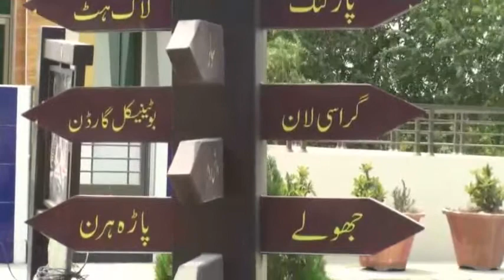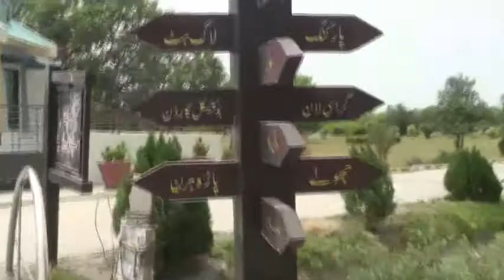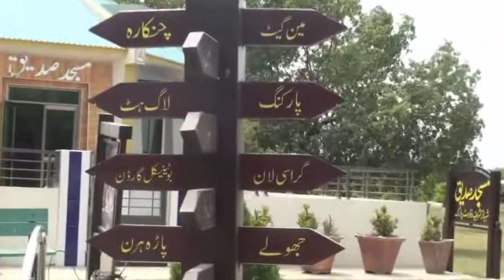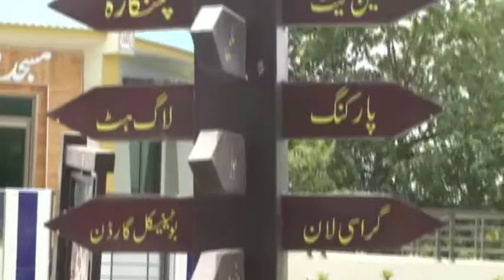meditation sleep music || relaxing music sleeping || meditation for beginners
In this video we’ll walk you through:
meditation music
meditation realx music
meditation slep music

Our channel is aboutmeditation music . We cover lots of cool stuff such as meditation music all world

* 15, 10 , 20 , 30 Minute Super Deep Meditation relaxing Music .
 relaxing Meditation Music is perfect for Deepak Chopra meditations,
 meditation, Zen meditation, Mindfulness meditation and Eckhart Tolle meditation.
 music is influenced by chiness meditation music, Euorpean  meditation music,
 music and Shamanic music. Some benefits includes relaxing the stress , opening the
 Eye and increasing Transcendental meditation skills. The work of
 Silva Method and the Secret highlights the fact that healing can occur through

* Sleep Music: Sleep Music is the perfect for reduce the stress  music to help you go to relaxing ,
go to sleep, and enjoy sweet  sleep. My music for sleeping is the best choice  music for
 reduce the whole day stress , and encourage dreaming. Our calm music for sleeping
 delta waves and soft instrumental music to help you achieve deep relaxation,
 fall asleep. Our relaxing sleep music can be used as background music,
, relaxation music, peaceful music and sweet music. Let the singing and
 help you enjoy relaxing deep sleep